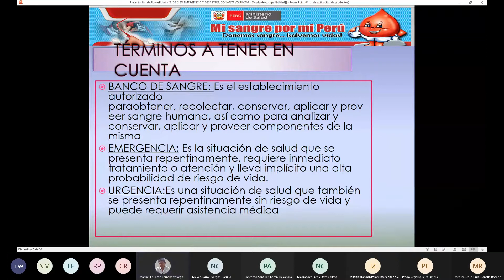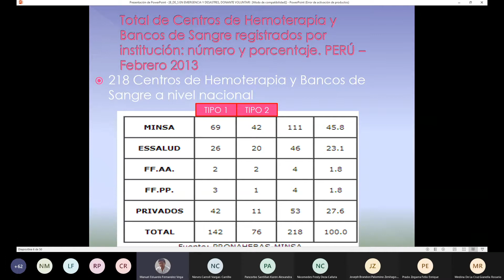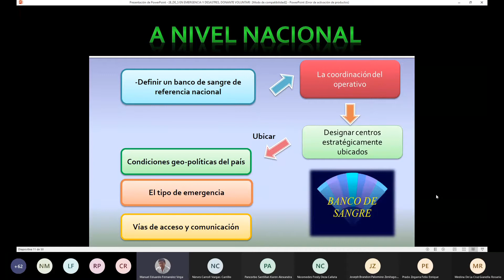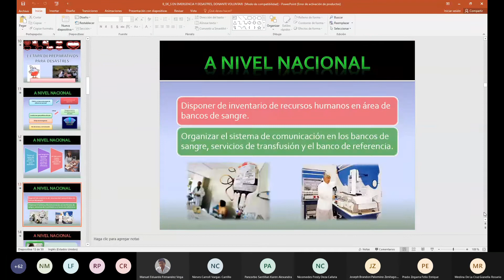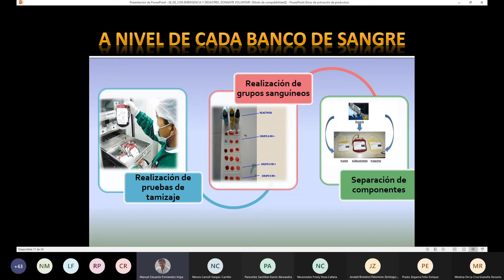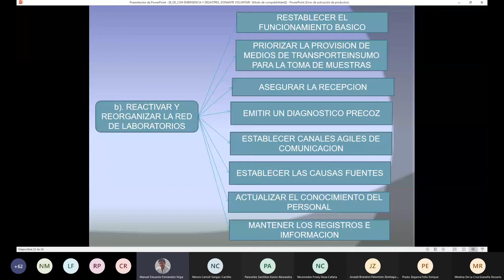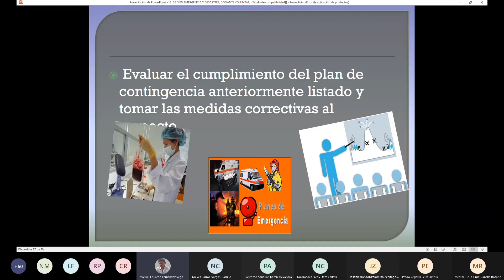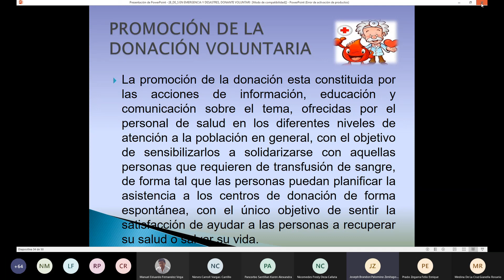Banco de sangre en Emergencias